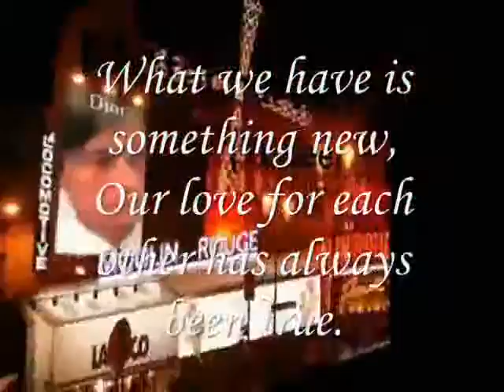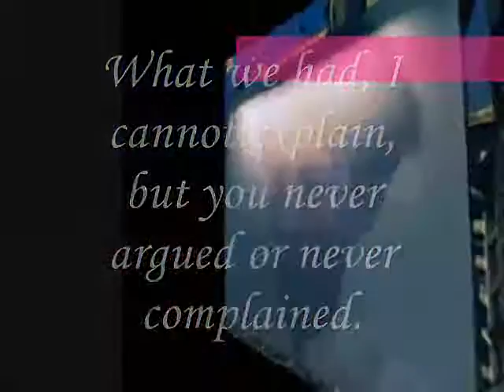My Everything, Miftachul Wachyudi (Yudee)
do.
do so
Money is an excellent servant, but the host
very bad.